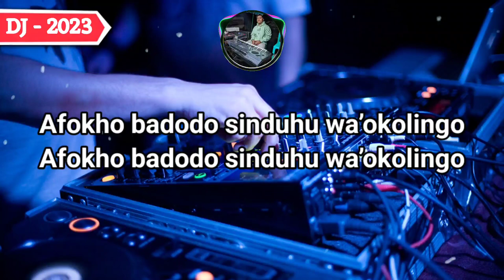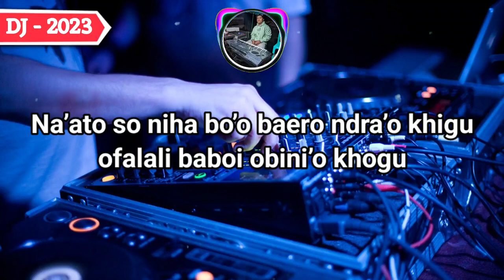KARAOKE DJ NIAS × BOI FOMENDRUA (A. NIKE TELAUMBANUA) - DJ NIAS TERBARU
KARAOKE DJ - AGUS MUSIK OFFICIAL

Judul : Boi Fomendrua
Cipt. : A. Nike Telaumbanua

Semoga Terhibur 🎶